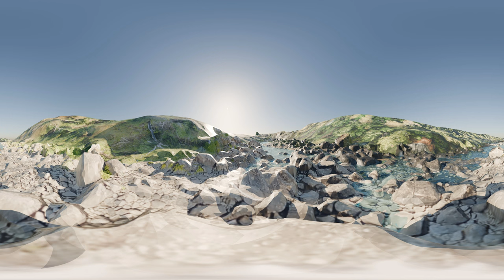Low medium high flow in VR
0.0077 m³/s (7.7 L/s), 3 m³/s and 100 m³/s standing on a rock mid river. Best viewed in Loop mode or with a VR headset on.